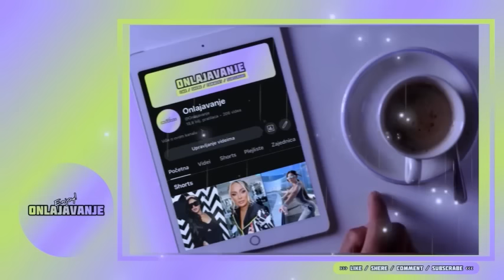STEFAN KARIĆ O MENSURU, ŠA, ANITI …